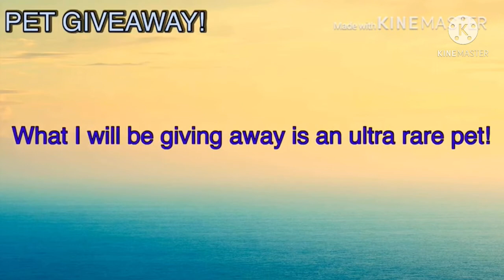Adopt me giveaway!!